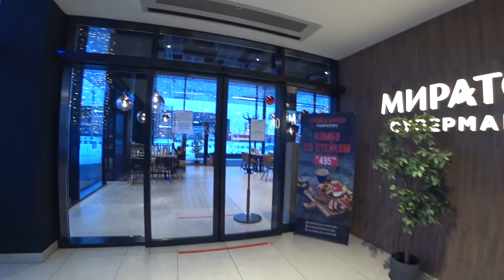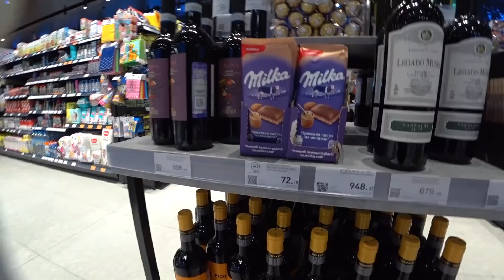ЗАКУПАЕМСЯ ВСЕМ СЕМЕЙСТВОМ/УРАГАН В КАЛИНИНГРАДЕ/СМОТРИМ ТАУНХАУСЫ/ВЛОГ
Канал НАШИХ ДРУЗЕЙ ИЗ ГЕРМАНИИ НАСТИ И ДИМЫ -

И да, не забудьте включить колокольчик, чтобы всегда быть в курсе выхода новых роликов.
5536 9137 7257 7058 - Тинькофф

Полезные ссылки-
Альфа-Банк запустил акцию: платят 500 ₽ каждому, кто закажет бесплатную Альфа-Карту по ссылке друга. Вот моя
А ещё они разыгрывают 200 000 ₽ раз в месяц — по 100 000 каждому, если повезёт.

 и получите либо 3 месяца бесплатно обслуживания,либо 500 рублей на карту,либо 500 миль, либо 1000 баллов (в зависимости от того,какую карту закажите).

На Booking.com вы можете найти идеальное место для отдыха в 228 странах и территориях. От стильных отелей и уютных апартаментов до пляжных вилл... Все, что вашей душе угодно! Просто забронируйте, перейдя по этой ссылке, — и после поездки вы получите 1 000 руб. на карту.